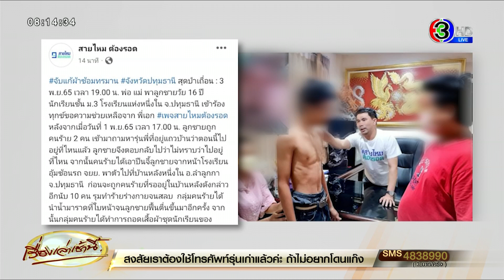ผู้ปกครองร้อง เพจสายไหมต้องรอด ลูกชายวัย 16 ถูกอุ้มซ้อม-บุหรี่จี้ จับแก้ผ้า ต้องแกล้งตายถึงรอด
เมื่อเวลา 19.00 น. ผู้ปกครองเด็กอายุ 16 ปี พาลูกชายเข้าร้องเรียน เพจสายไหม ต้องรอด หลังลูกชายถูกคนร้าย อุ้มซ้อมแก้ผ้าทรมาน

โดยเมื่อ วันที่ 1 พ.ย.65 เวลา 17.00 น. เด็กถูกคนร้าย 2 คน เข้ามาถามหารุ่นพี่ที่อยู่แถวบ้านว่าตอนนี้ไปอยู่ที่ไหน เด็กจึงตอบกลับไปว่า ไม่ทราบว่าไปอยู่ที่ไหน จากนั้นคนร้ายได้เอาปืนจี้เด็กจากหน้าโรงเรียน อุ้มซ้อนรถ จยย. พาตัวไปที่บ้านหลังหนึ่งใน อ.ลำลูกกา จ.ปทุมธานี  ก่อนจะถูกคนร้ายที่รออยู่ในบ้านหลังดังกล่าวอีกนับ 10 คน รุมทำร้ายร่างกายจนสลบ  กลุ่มคนร้ายได้นำน้ำมาราดที่ใบหน้า จนเด็กฟื้นตื่นขึ้นมาอีกครั้ง

จากนั้นกลุ่มคนร้ายได้ทำการถอดเสื้อผ้าชุดนักเรียนของเด็กออก และทำการรุมทำร้ายอีกครั้ง  โดยครั้งนี้กลุ่มคนร้ายมีการถ่ายคลิปวีดีโอ ใช้บุหรี่จี้ตามร่างกายและใบหน้าของผู้เสียหายจนเป็นแผลทั่วตัว จมูกหัก ใบหน้าบวมผิดรูป สุดท้ายเด็กต้องทำทีแกล้งตาย กลุ่มคนร้ายจึงหยุดทำร้าย และยอมให้เด็กติดต่อให้พ่อ แม่ ไปรับตัว นำส่งโรงพยาบาล

หลังเกิดเหตุ เด็กจึงเล่าให้ พ่อ แม่ ฟังว่ากลุ่มคนร้ายมีการข่มขู่หากแจ้งความจะโดนหนักกว่านี้หรืออาจจะถึงตายได้  พร้อมบอกว่า หากตามตัวรุ่นพี่คนที่กลุ่มคนร้ายมีเรื่องด้วยไม่เจอ ก็จะมาอุ้มเอาตัวเด็กไปทำร้ายอีกเนื่องจากถือว่าอยู่ในซอยเดียวกัน

เบื้องต้น คุณเอก เตรียมประสาน พ.ต.อ.มนัสเวท ทองอิ่ม ผกก.สภ.คูคต จ.ปทุมธานี ขอให้ช่วยตรวจสอบข้อเท็จจริงพร้อมพาผู้เสียหายเข้าแจ้งความดำเนินคดีกับกลุ่มคนร้ายที่ลงมือก่อเหตุ ในวันนี้ เวลา 10.00 น.

วันที่ 4 พฤศจิกายน 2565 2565